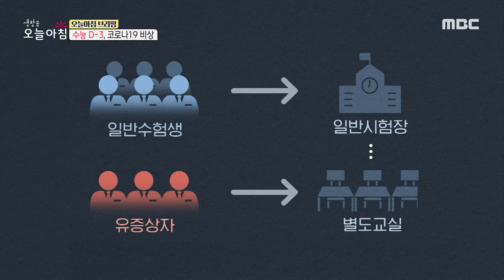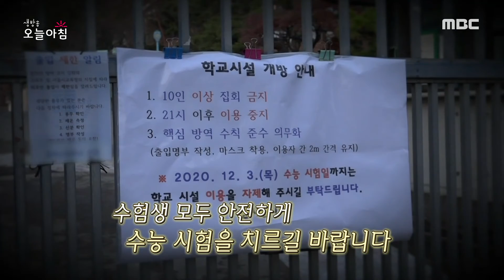[생방송 오늘 아침] 수능 D-3, 코로나19 비상 MBC 201130 방송